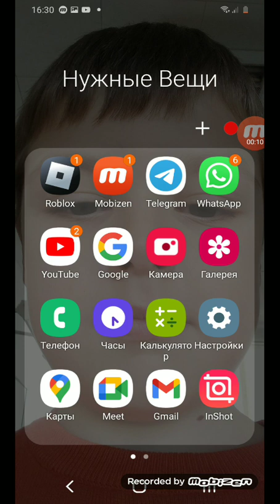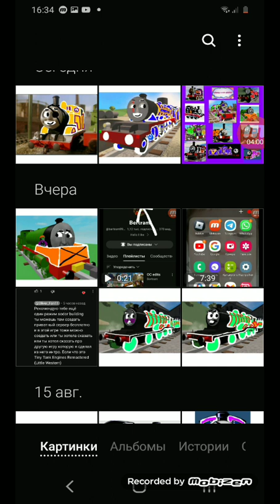Заставка из мультика алтухо ТВ и его друзья,Два новых персонажа и их тайны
Всем пр в этом видосе я покажу саставку и +два новых персонажей+скоро будут мультик вопще всё